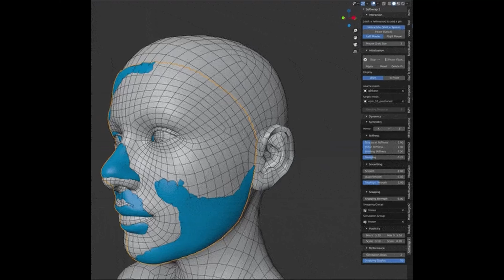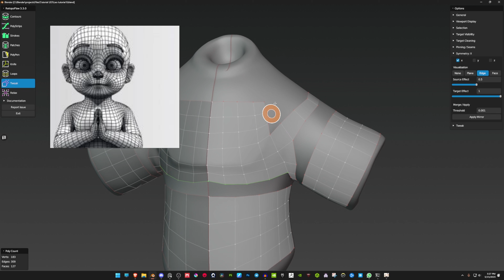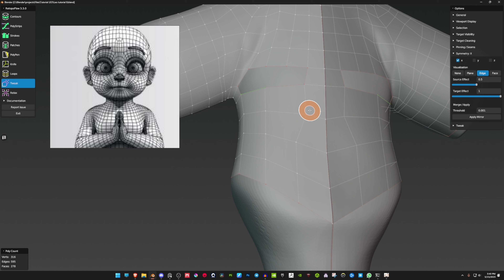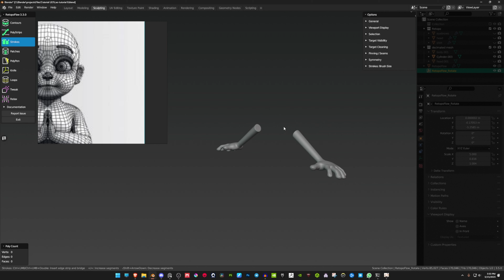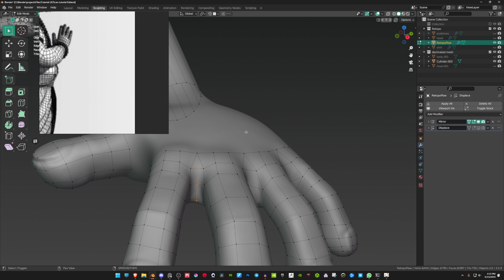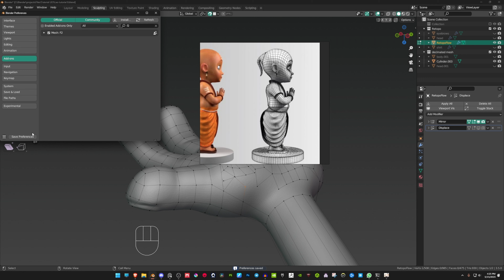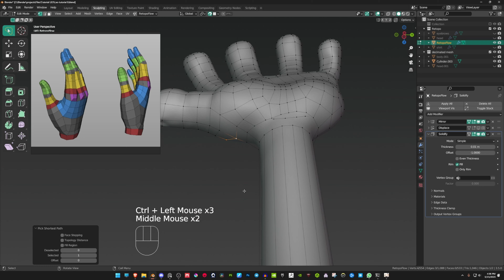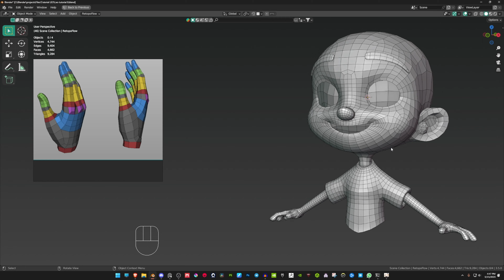Leo Character Creation | Blender Beginner Tutorial in Hindi | Part 9 Shirt and Hand retopology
Hey, I'm 3DFI and in this video I'm
only using Blender